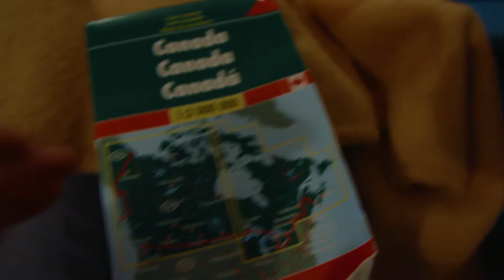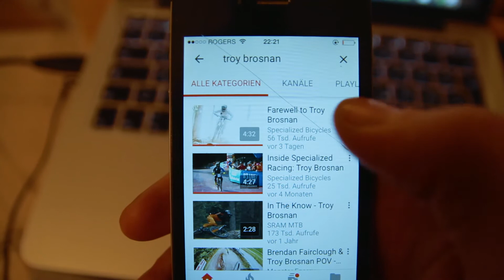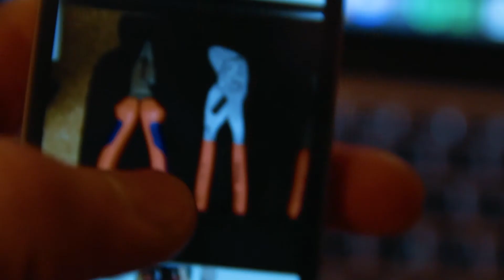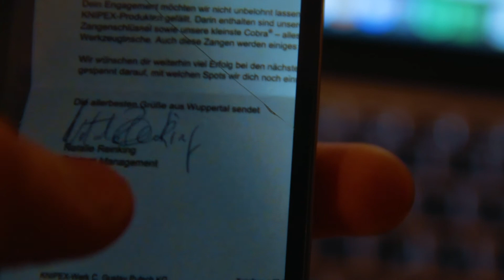Hab den Job! // Kanada Vlog 48